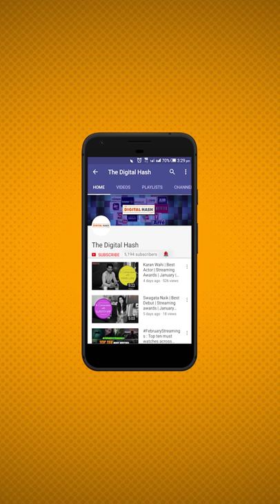Ali Fazal : "With Mirzapur it was like shooting for 3 films together" | The Digital Hash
We speak exclusively with actor Ali Fazal over his performance in India's much loved web series 'Mirzapur'. He gives us insights and trivia about the series.